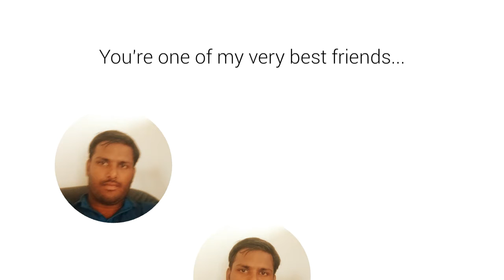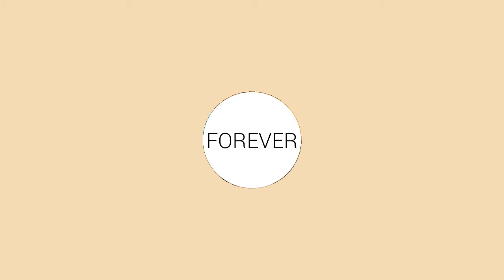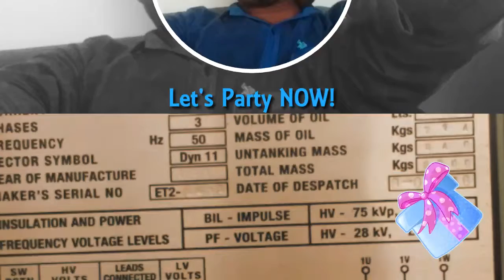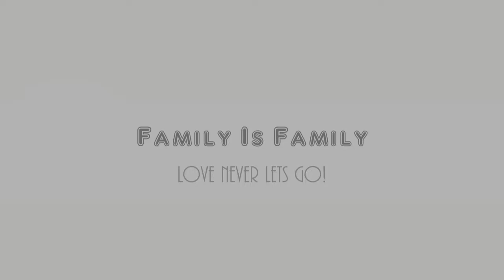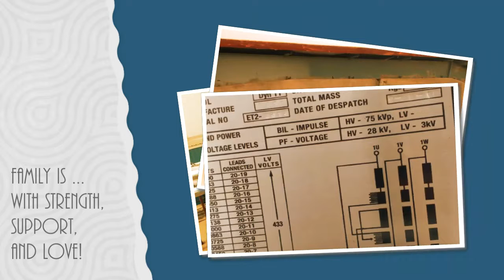REAL LIFE EXPERIENCES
ABOUT ALL THE ELECTRICAL WORKS IN MY LIFE RELATED VIDEOS ARE PRESENTED AND SOME OTHERS RARELY